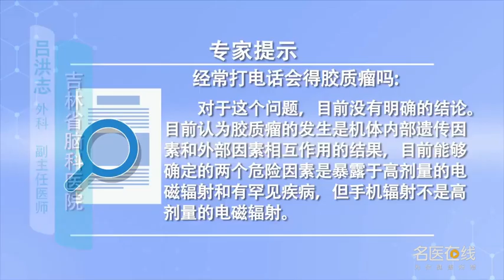经常打电话会得胶质瘤吗 吕洪志 吉林省脑科医院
经常打电话会得胶质瘤吗：对于这个问题的研究目前没有明确的结论，因为在手机不曾普及的过去，胶质瘤发生几率也并不低。目前认为胶质瘤的发生是机体内部遗传因素和外部因素相互作用的结果，目前能够确定的两个危险因素分别是：暴露于高剂量的电磁辐射和有一些特定的罕见疾病相关的遗传突变，但是手机辐射不是高剂量的电磁辐射，而且根据世界卫生组织的报告，没有发生使用移动电话十年以上的人里患胶质瘤的还有脑膜瘤风险增加的数据。胶质瘤属于恶性的颅内肿瘤，它可以和脑膜瘤这些良性的肿瘤相鉴别，脑胶质瘤的检查通常做CT或者核磁检查，但是这样只能做初步的定位诊断，如果想要确诊需要最终的病理切片检查，有的病人在检查时还需要做腰椎穿刺检查。

Do you get glioma when you call often
Do you get glioma by calling often? There is no clear conclusion about this problem, Because in the past when mobile phones were not popular, The incidence of glioma is not low. At present, it is believed that the occurrence of glioma is the result of the interaction of internal genetic factors and external factors, The two risk factors that can be identified are: exposure to high doses of electromagnetic radiation and genetic mutations associated with certain rare diseases, But cell phone radiation is not high-dose electromagnetic radiation, And according to the World Health Organization, There is also data on an increased risk of meningioma in people who have not had a mobile phone for more than ten years. Gliomas are malignant intracranial tumors, It can be distinguished from meningiomas, which are benign tumors, Brain gliomas are usually examined by CT or MRI, But this can only do a preliminary location diagnosis, If you want to be diagnosed, you need a final biopsy, Some patients need to do lumbar puncture when they are examined.